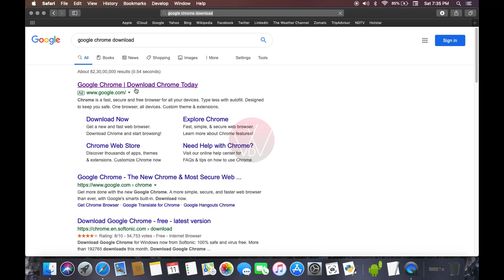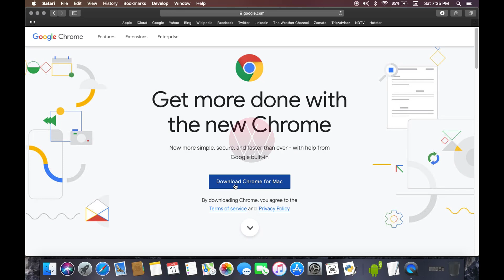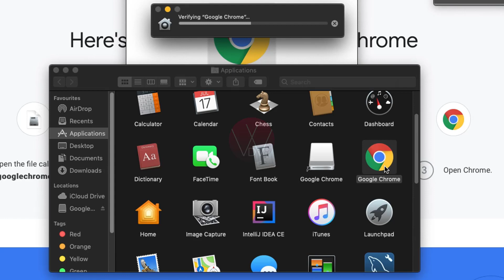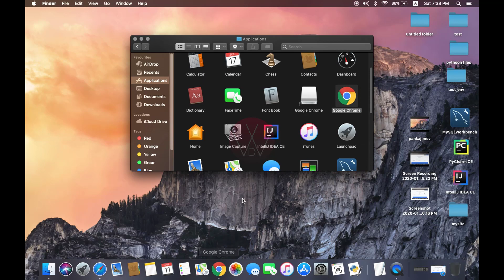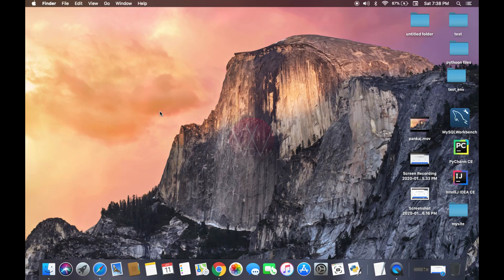Install Google Chrome on MAC | Download Chrome for MAC | HINDI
Know how to install Google Chrome Browser to Your Apple MAC Laptop.
Detailed step by step instruction. Watch the video till the last to get all the information about the installation steps.

Gadgets I use:

Boya M1 MIC